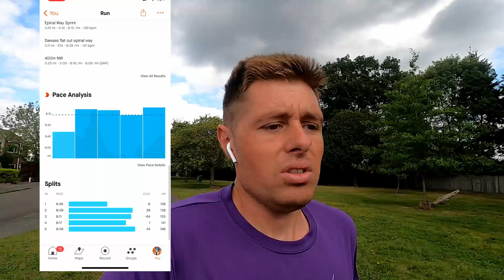Slog!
DW Socials

Supported by
for £10 off of a waxed chain!